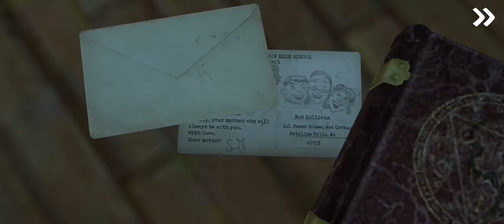Ice Cream 3 Full Gameplay Bangla | EMON THE GAMER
Ice Cream 3 Full Gameplay Bangla

If you enjoyed the video and like my videos ,I'm motivation for recording new videos . thank you so much guys, love you all my audience .